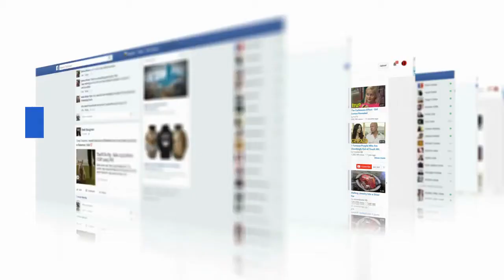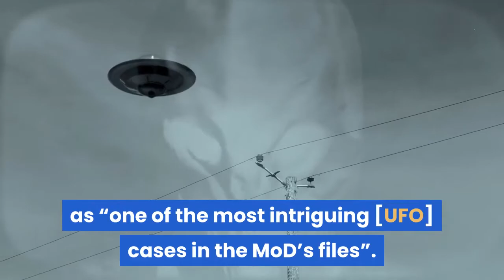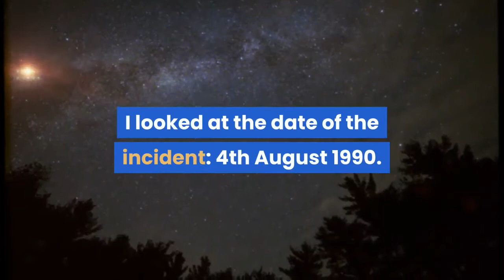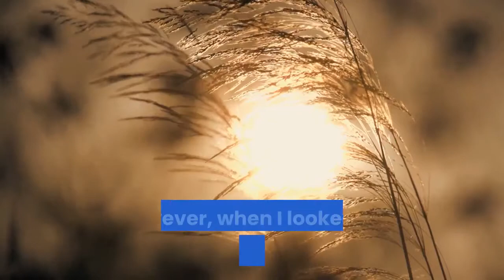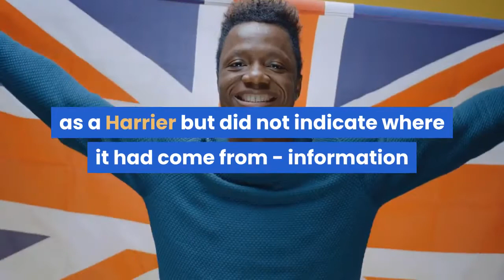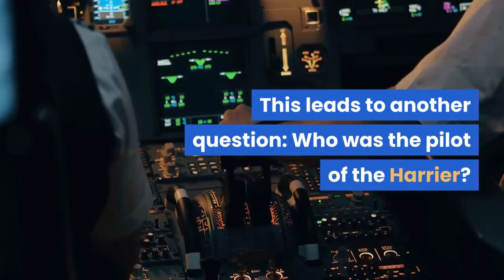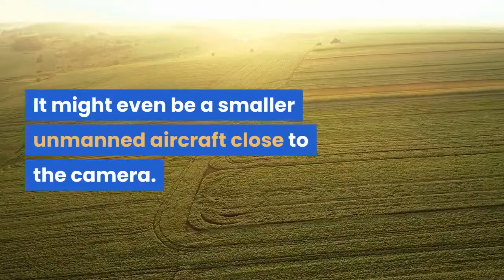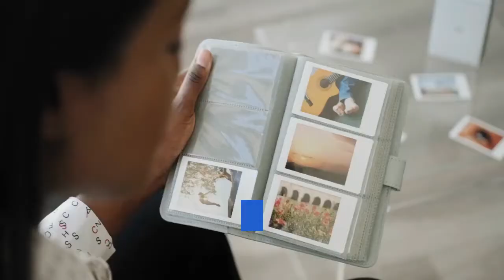DOCUMENTARY SOME THOUGHTS ABOUT THE CALVINE UFO INCIDENT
DOCUMENTARY SOME THOUGHTS ABOUT THE CALVIN UFO INCIDENT